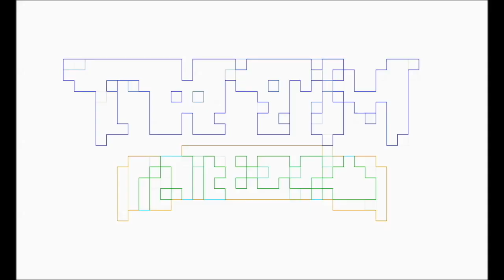Sabaku Con 2019 Splatoon Cosplayers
Pablo Gunner, dressed as Roger Smith from The Big O, chats with Berna Kenshin & Mel Bolden, as Pearl & Marina from Splatoon 2, about Splatoon, cosplay, and Sabaku Con 2019. Background music is not ours nor do we claim ownership.